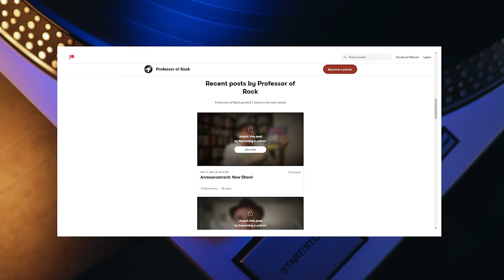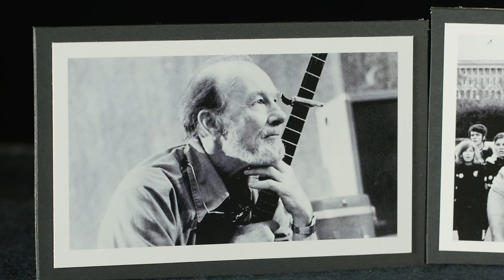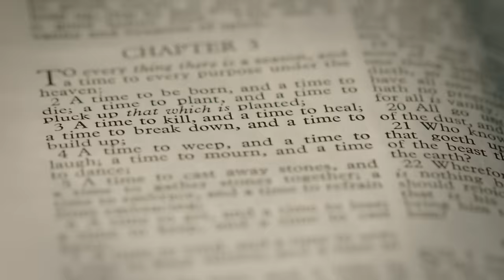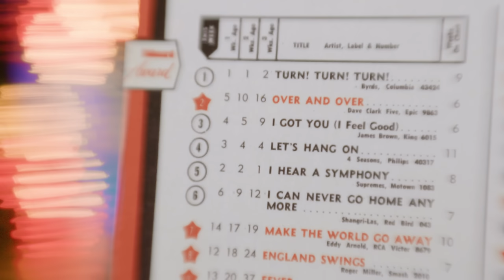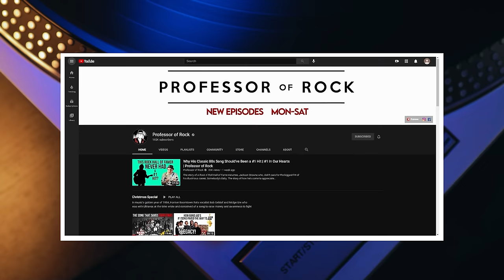2 Legends On The Story Of A #1 Hit From The 60s That Is Over 2000 Years Old | Professor of Rock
The story of the Byrds legendary #1 hit Turn! Turn! Turn! (to everything there is a season) from 1965.   Originally released by protest folk singer Pete Seeger, the song’s lyrics are from the Holy Bible from Ecclesiastes.  Roger McGuinn and David Crosby tell the story of how the Byrds met and began to perform including recording this classic song.

Executive Producer
Brandon Fugal

Honorary Producers
Frank Kuna, Grand Illusion, Michael Bedenbaugh, J Lee

- 100 Best Selling Albums
- Ultimate History of 80s Teen Movie
- 80s to 90s VHS Video Cover Art

Hey music junkies and vinyl junkies Professor of Rock always here to celebrate the greatest artists and the greatest 60s songs of all time for the music community and vinyl community.

I am beyond excited to share an interview with two rock and roll hall of famers on the song that actually inspired me to start professor of rock. Quite a few years ago I was listening to music in my earphones while sleeping like I always do and I was awakened by the 1965 #1 Hit TURN TURN TURN by the Byrds It’s like I saw my life passing before my eyes from these life changing lyrics from the Holy Bible. and I had an idea to get the stories behind the song from the artists. I’ll never foget that feeling, the inspiration that came from the Byrds beautiful folk rock hit.

Well a little over a year  later i was sitting with Roger McGuinn telling him that exact story and then about 6 months after that I was able to get with David Crosby.   Here they not only tell the story of creating their take on Pete Seeger’s Turn Turn Turn but also how they met and formed the band that has inspired everyone form REM to Tom Petty…

Turn Turn Turn is song that moves your soul and wait until your hear Roger tell the story. This is one of my favorite videos I’ve done and I can’t wait for you to see it.